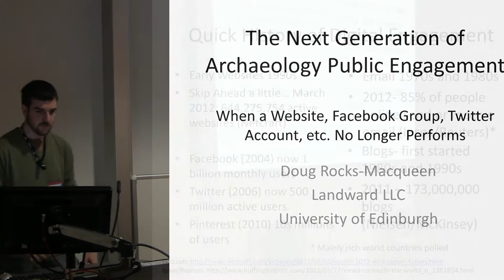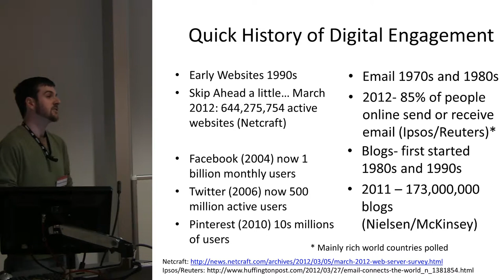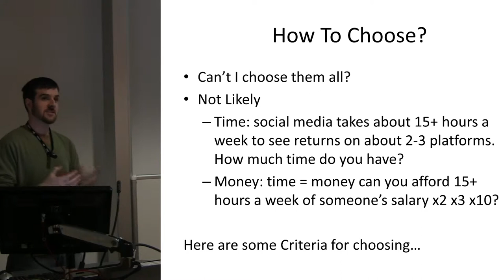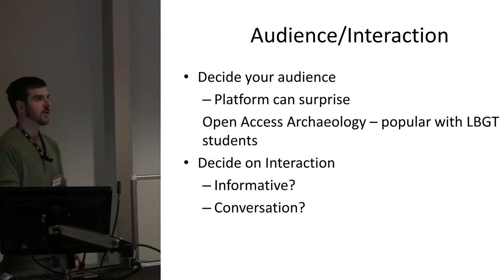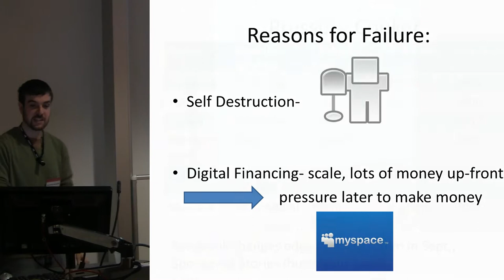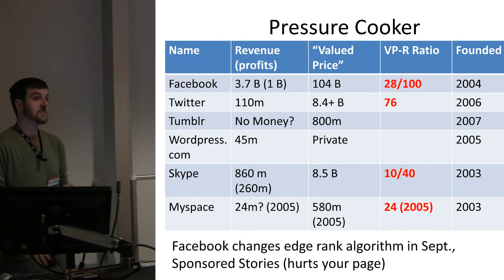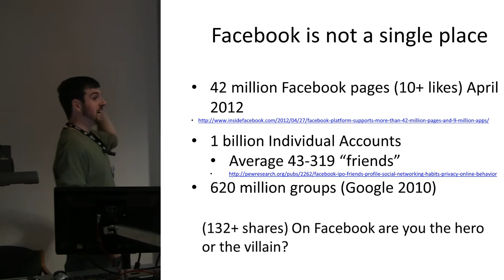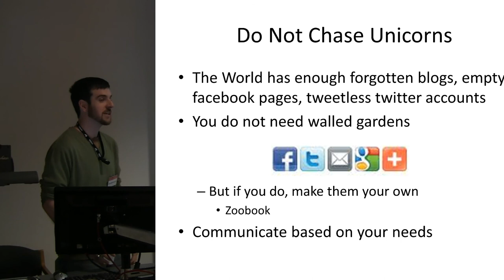The Next Generation of Archaeology Public Engagement [Updated Version]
When a Website, Facebook Group, Twitter Account, etc. No Longer Performs

The 1990s saw the rise of the internet which was followed by every project, academic department and company having its own webpage. This was followed by the Facebook crazy when everyone had a Facebook page for their project, academic department or company. The Facebook craze came on the heels of the explosion of blogs. Then it was Twitter and everyone must be tweeting what they are doing. Now it is Pininterest, Tumblr, etc. Archaeologists are now faced with a wide range of digital tools to choose from but with so many choices most are at a loss as to which one is the best. This paper investigates which digital tool is the right tool for public engagement. More importantly it looks at what criteria one should evaluate when making a decision about which tools to use, an aspect that is usually overlooked.